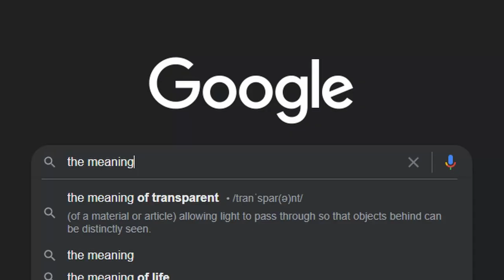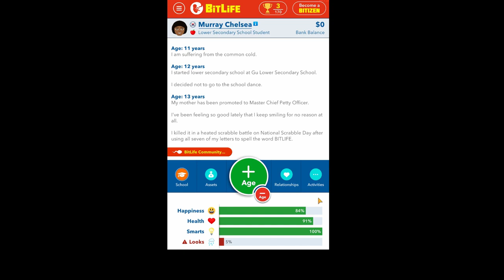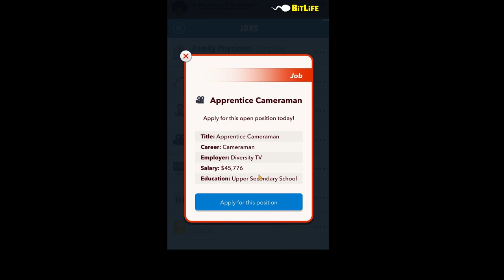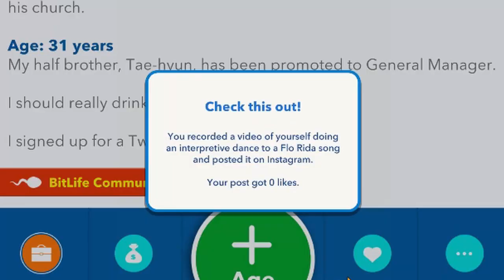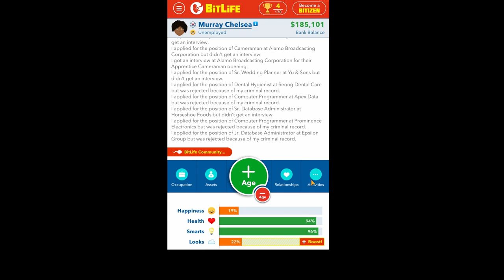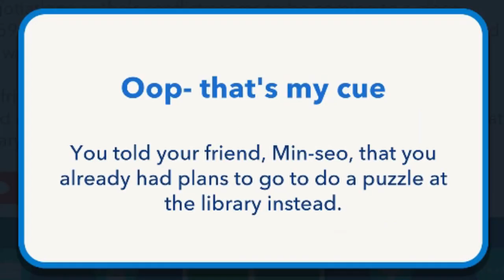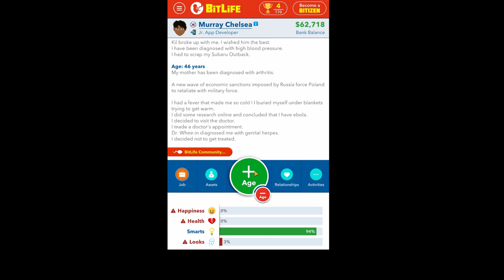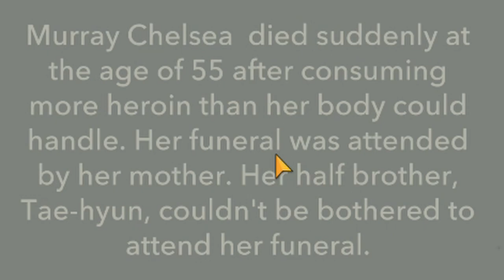Bitlife but I only choose the "SURPRISE ME" option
Bitlife is a game all about hard choices fortunately for me there is a "surprise me" option to ruin my life for me instead.

Harry Heywood
Captain Tourette
Ash
Kjellsinki
Sir_Mumble
Xypn6
ZippyLucky